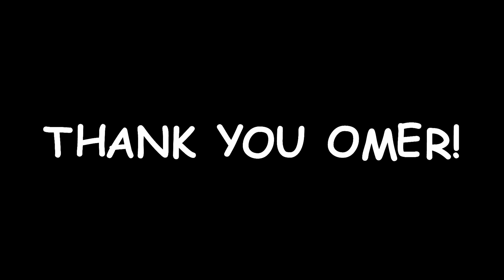ELYU | Sammy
Aluah! I'm Sammy, a Filipina Aspiring Youtuber who makes travel and lifestyle videos featuring my friends Al, Joshua, Rap, Renz, Dacs, Omer, Lyn, Rey, Mica and Meg. We are funned with late night drives. Baguio to La Union real quick!

This is not a vlogging video. All videos are just piled. Hope you enjoy!

📍Baguio
📍San Juan, La Union

Songs used.